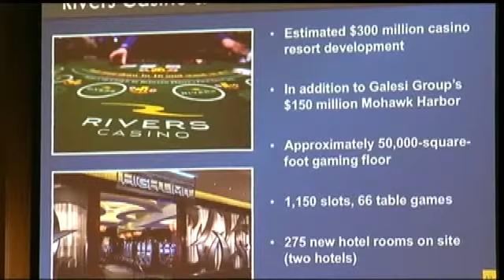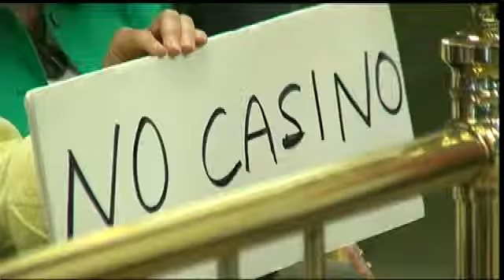Public hearing held for Schenectady casino proposal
SCHENECTADY -- The developer and operator of a potential casino in Schenectady presented their $300 million plan to the county legislature and city council Monday.

The Galesi Group and Rush Street Gaming want to build the Rivers Casino and Resort at Mohawk Harbor, a $150 million mixed use development at the former ALCO site.

County residents had the opportunity to speak at the legislature's Committee on Economic Development and Planning meeting. Most speakers were in favor of the development, including several business groups. Some residents expressed concerns over public safety, property values and impact on local businesses.

Rush Street has proposed a casino-resort with a 50,000 square foot gaming floor, 1,150 slots, 66 tables and two hotels with a 275 total rooms.

The City Council is expected to host a public hearing on a resolution supporting the project next Monday. It could vote on the resolution later that evening.